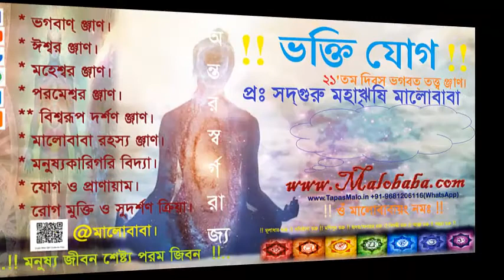স্বয়ংবল গুরুকুল Humonology Development By: SadhGuru Maharishi Malobaba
আপনারা কি আপনার আত্ম্যা শক্তি ঞ্জাণ কে জানতে চান? মানব জীবনের ঞ্জান।
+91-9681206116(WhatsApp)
১। আপনি যদি নিজের স্বরূপ দেখতে চান যোগাযোগ করুন।
২।জন্ম-প্রজন্মের ঞ্জান।
৩। বিনা বিমান যান ছাড়া আকাশে ও মহাকাশে ভ্রমণের ঞ্জাণ।
৪। দেবতা হইবার ঞ্জাণ।
৫। মালোবাবা মন্ত্রঃ যন্ত্রঃ ও দীক্ষা-শিক্ষার ঞ্জাণ।
৬। বর্তমান বিঞ্জান ও ভারতীয় আধ্যাতীক বিঞ্জানের ঞ্জাণ।

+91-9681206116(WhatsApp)